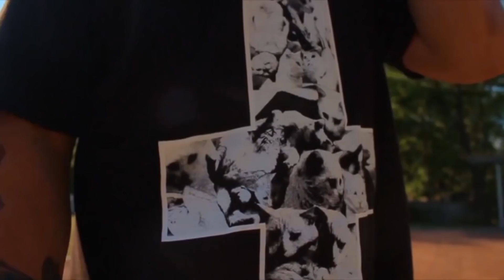greg henry - fu666 **COPYRIGHT EVASION REMIX**